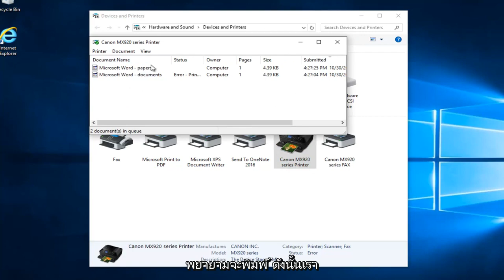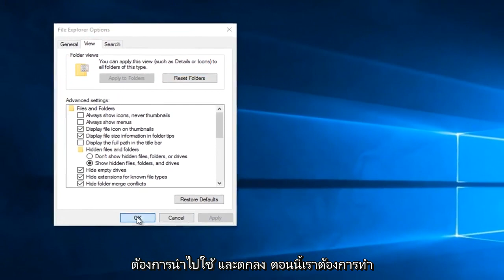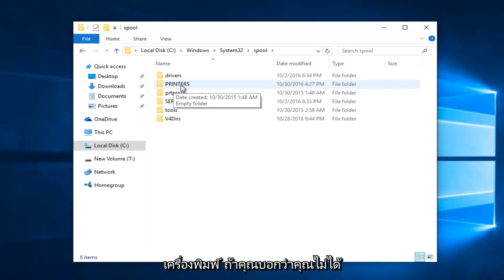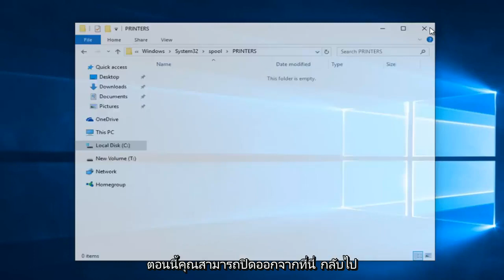วิธีรีสตาร์ท Print Spooler ใน Windows 10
บทช่วยสอนนี้จะแสดงวิธีลบงานพิมพ์ที่ค้างหรือค้างใน Windows 10 และ Windows 11